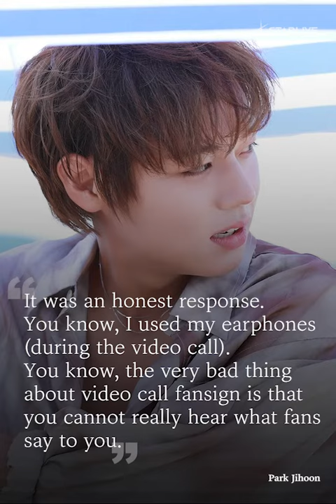Park Jihoon Talks More about the Moment One Fan Cursing in Front of Him During a Video Call Fansign